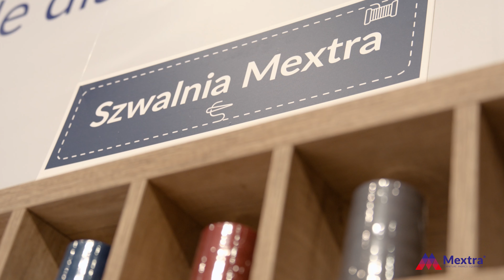MEXTRA - Restaurantmöbel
Im Zentrum der dynamischen HoReCa-Welt ist die Zufriedenheit der Kunden der Schlüssel zum Erfolg, und die Auswahl der richtigen Möbel für Restaurants ist unerlässlich. Die Firma MEXTRA präsentiert Produkte, die sich nicht nur durch visuelle Anpassung und Benutzerkomfort auszeichnen, sondern auch durch Solidität und Vielseitigkeit, um den Anforderungen einer täglichen, intensiven Nutzung gerecht zu werden.

Unsere Restaurantmöbel repräsentieren höchste Qualität und einzigartiges Design. In unserem Katalog finden Sie individuell gestaltbare Holzstühle für Restaurants sowie Tische mit attraktiven furnierten Tischplatten.

Die Holzstühle in unserem Angebot sind ein Beispiel dafür, wie Funktion und Form miteinander harmonieren können. Sie sind an verschiedene Innenräume angepasst, von traditionell bis modern, und verwandeln jeden Raum in einen charaktervollen Ort. Unsere Stühle übertreffen die Erwartungen an Haltbarkeit im Vergleich zu Standardmöbeln für den Wohnbereich und sind eine vernünftige Investition für die kommenden Jahre in kommerziellen Räumen.

Tische mit furnierten Tischplatten vereinen das Aussehen von Naturholz mit einfacher Pflege. Diese Produkte sind ideal für diejenigen, die Ästhetik mit täglicher Funktionalität verbinden möchten. MEXTRA ist sich bewusst, dass Möbel für den Einsatz in gastronomischen Räumen höhere Anforderungen erfüllen müssen als Wohnmöbel. Daher konzentriert sich unser Angebot auf Produkte, die nicht nur Solidität und Schönheit garantieren, sondern auch lang anhaltende Zufriedenheit mit der Investition versprechen. Wenn Sie sich für MEXTRA-Restaurantmöbel entscheiden, setzen Sie auf Lösungen, die die Standards jedes Raums erhöhen und die Gästeerfahrungen positiv beeinflussen. Wir laden Sie ein, unser Angebot zu entdecken, wo höchste Qualität mit innovativem Design verschmilzt und die Entwicklung Ihres Geschäfts in der Gastronomiebranche unterstützt.

Haben Sie noch Fragen? Rufen Sie uns an!
Unsere Spezialisten helfen Ihnen, die richtige Wahl zu treffen